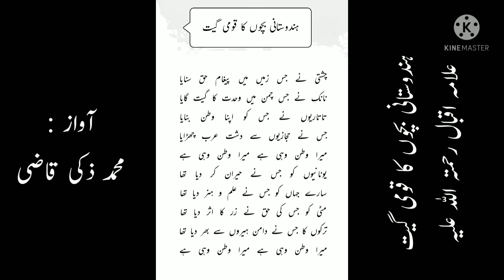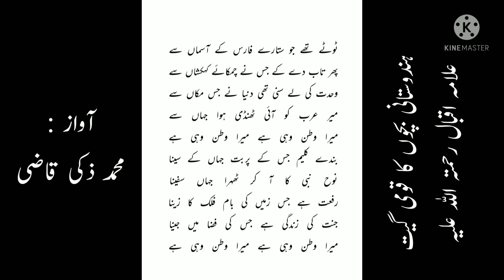ہندوستانی بچوں کا قومی گیت، شاعر:علامہ اقبال , آواز:محمد ذکی قاضی، Hindustani bachon ka qaumi geet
چشتی نے جس زمیں میں پیغام حق سنایا
نانک نے جس چمن میں وحدت کا گیت گایا